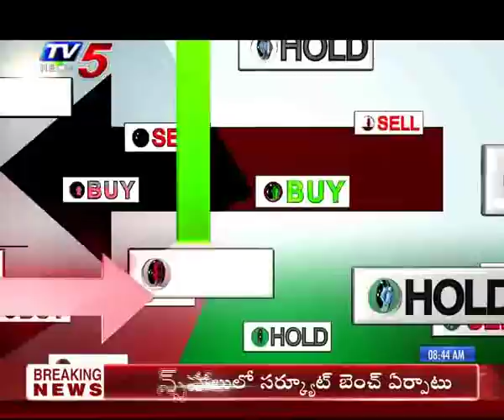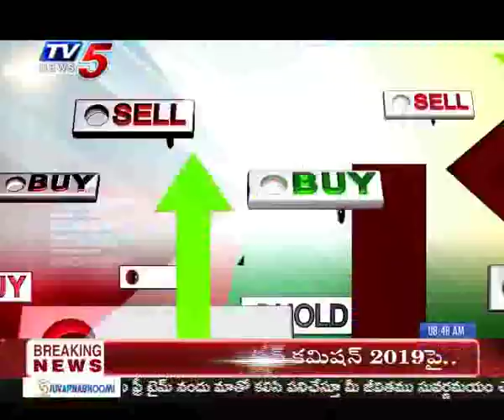28th Jan 2019 TV5 News Business Breakfast